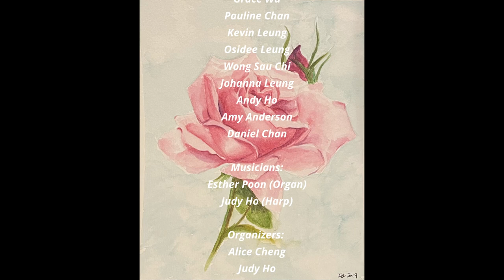Amazing Grace （Harp + Organ + Vocals）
Through many dangers,
toils and snares I have already come: